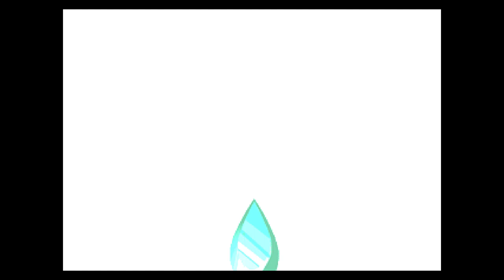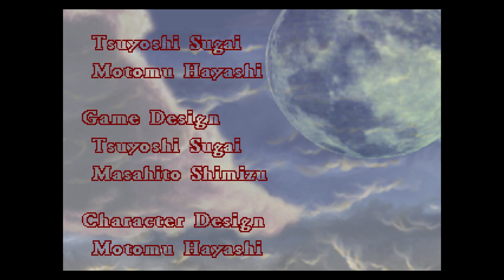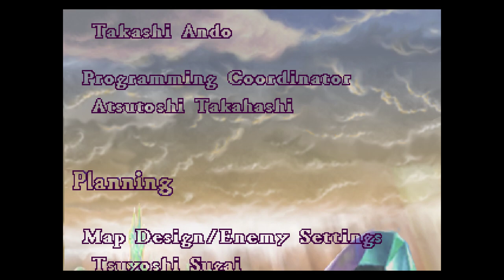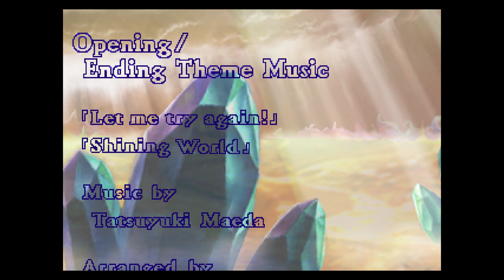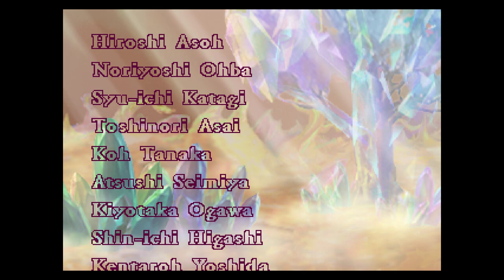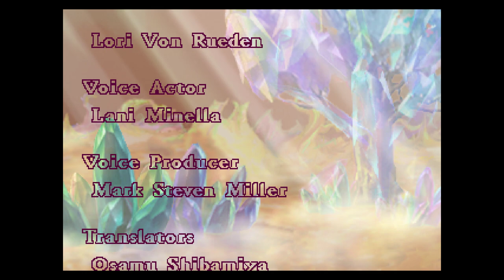Astal (輝水晶伝説アスタル), [Sega Saturn - Sega CS, Tokyo Movie Shinsha]. (1995). ALL.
.Played By PiE. - "24th March, 2023".
.Wiki. - "Somewhere in the universe, the Goddess Antowas created a world from a single jewel. On this world, Quartalia, she created the sky, earth, and air. To inhabit this world, she created two humans: from a green jewel, a girl, Leda, who has the power to make things live on Quartalia; and from a red Jewel, a boy, Astal, whose purpose was to protect Leda. Content with her creation, Antowas slept.

While she slept, the evil Jerado tried to take over Quartalia. To ensure victory, Jerado created a warrior: Geist. Geist kidnapped Leda, and held her at the bottom of the ocean. In an effort to get her back, Astal tore Quartalia apart, awakening Antowas. As punishment, Antowas banished Astal to Quartalia's moon. Leda took pity on Astal, and gave him her jewel. Once Astal and Jerado were dealt with, Antowas went back to sleep.

However, Geist was still free, and Quartalia was not restored from the changes Jerado wrought. From his prison on the moon, Astal witnessed Geist kidnap Leda again. Consumed with the need to protect her, he freed himself and returned to Quartalia. Now Astal journeys in search of Leda through a Quartalia transformed by Jerado's dark design."
00:00 - Intro
03:37 - The Journey Begins
06:12 - Into the Darkness
08:24 - The Evil Eye
11:27 - The Deep Forest
13:39 - The River of Dreams
15:35 - The Forest Fiend
18:57 - Volcanic Valley
21:13 - Guardian of Fire
22:56 - Sea of Clouds
24:28 - The Behemoth
26:39 - Glacial Rift
29:01 - The Crystal Palace
30:55 - Frostbite!
34:32 - The Plains of Destiny
36:52 - Destiny Unfolds
41:50 - The Fight for the Future
48:14 - End Credits